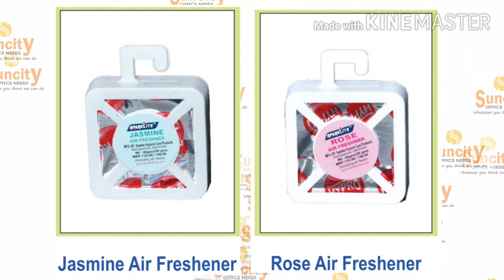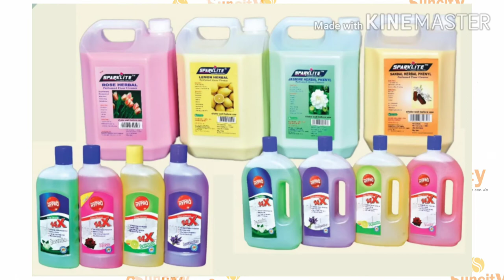suncity office needs / housekeeping products & suppliers / housekeeping cleaning chemical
suncity office needs
phone number

suncity office needs
Stationery Supplier In Bangalore And Housekeeping Materials Supplier In Bangalore

suncity office needs
 impart a wide gamut of housekeeping material supplier in Gurgaon and area around. As Housekeeping Material service Provider, we have gained appreciated from our clients for the products and services imparted by us. We provide different types of housekeeping material cleaning chemicals, cleaning materials, dry mop, wet mop, dustbin, door mat, top broom, scrubbing pad, floor cleaner, toilet

Welcome to
GROUP OF SUNCITY
Thankyou for contacting
We deal in all types of
All compatible recycled ,New Toner cartridge ,All Laserjet Printer Repairing & New,All School Statanery,All housekeeping materials,                      Art Items,Carf Items,All type Printing Soloution

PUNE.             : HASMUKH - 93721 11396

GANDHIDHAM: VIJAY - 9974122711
Taski chemicals list with its uses
Cleaning and hygiene are the basic requirements of each and every office, workstation, and manufacturing concerns. And Diversey is playing a great role in providing quality products for all types of cleaning purposes. This is the oldest company which is taking advance moves for developing quality products for the purpose of cleaning purposes.

The company produces different types of chemicals and machinery for this purpose.

Taski chemicals list are described below from R1, R2, R3, R4, R5, R6, R7, R8, R9 in the below-described details the uses of each product is below.

Taski chemicals list with their uses-
R1/ Cleaning and Sanitising of Bathroom Cleaners
The chemical is specially developed for cleaning and sanitizing of bathrooms which is very helpful in removing existing stains on sinks, tub tiles, and floor cleanings. The scented products do not contain any abrasive or bleach. It is also very useful and safe for bathroom fittings, marbles, and granites. This comes in a single pack of 5ltr with a great smell.

R2/ All-purpose cleaner
This is a one-man army for all types of stains as it can be used for cleaning all types of strong and easy stains from all types of surfaces whether it is from floor, glass, and other hard surfaces. The product is of great quality and comes in a pack of 5ltr with a great impact on dark stains.

R3/ Glass cleaner
This is one of the best glass cleaners that helps in cleaning glass and leaves no spots on fingers and removes oily soils from the glass planes. It is very fast and easy to wipe off options. It only requires 20-50ml in 1ltr which is very clean and soft. This liquid can be used for cleaning all types of glass and slippery surfaces.

R4/ Furniture cleaner
Furniture cleaner is the basic requirement for any office for cleaning the furniture. And R4 is one of the best furniture cleaners that helps in increasing the wooden life and leaves a lustrous sheen on furniture. The usage of furniture cleaner is very easy and simple to use. The product comes in a 5ltr pack at very affordable pricing.

R5/ Air freshener
Air freshener is the requirement of each office and taski produces all types of liquid for the completion of one’s need. The freshener provides a soothing smell

R6/ Toilet bowl cleaner
Taski is also producing toilet bowl cleaner which is very hard and helps in removing the limescale build-up. The squeeze bottle helps in the fast and easy application of this toilet cleaner on the dark stains on toilet rims.

R7/ Floor cleaner concentrated
The R7 floor cleaner concentrate is very useful for cleaning the stagnant stain of grease and oils on floors and surfaces. The liquid chemical can be used for harsh cleaning of hard surfaces and machinery parts. It can be used for cleaning all the spots like this.

R8/ Kettle Descaler
This is one of the best cleaners that are very much helpful in cleaning all types of dishes and can remove all the stains from the dish without rubbing and scrubbing the surfaces. This is one of the liquid cleaners that can be used
R9/ Removal of hard stains from Bathroom Walls and Fittings
This is the only chemical that can remove stains of water from bathroom walls and fittings.